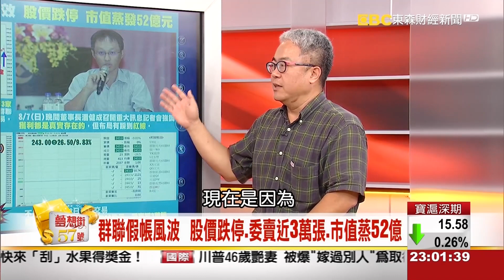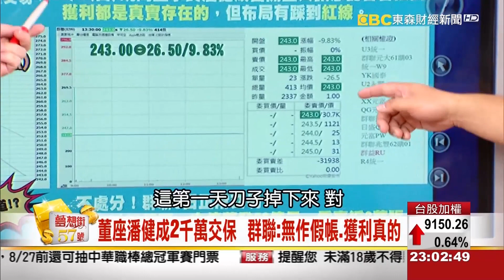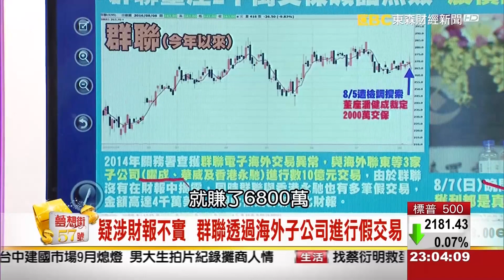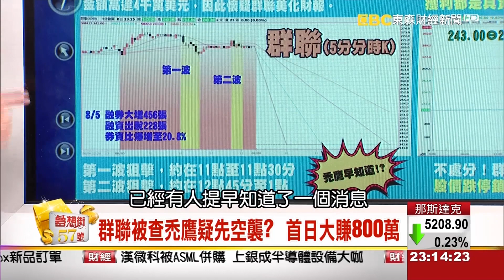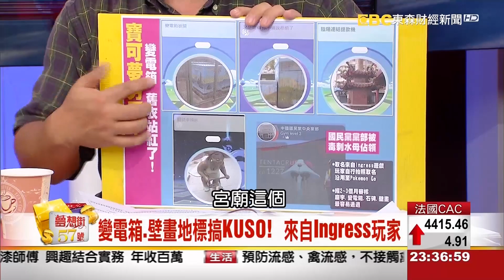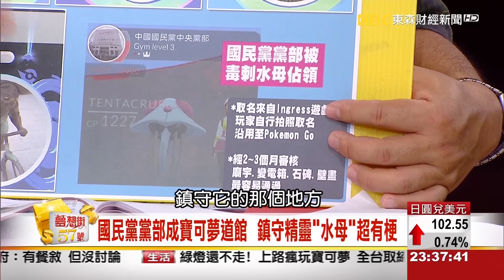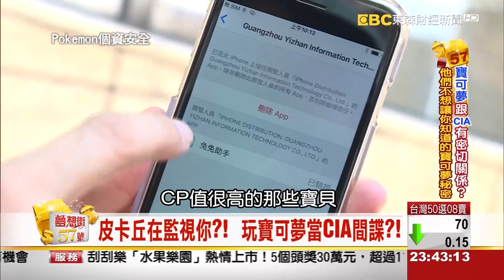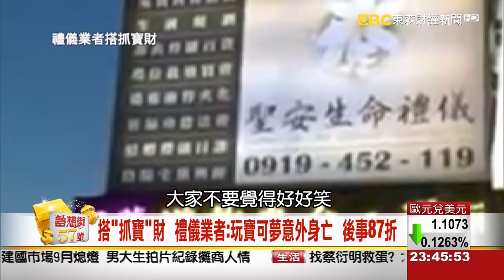禿鷹、檢舉！？群聯假帳疑雲陰謀論四起！？《夢想街５７號》2016.08.08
禿鷹早知道？檢舉被爆料？
群聯做假帳？陰謀論四起？

寶可夢跟CIA有密切關係？
他們不想讓你知道的寶可夢秘密！！！